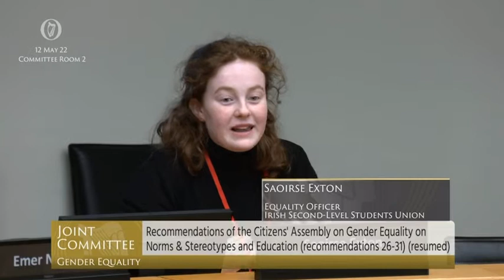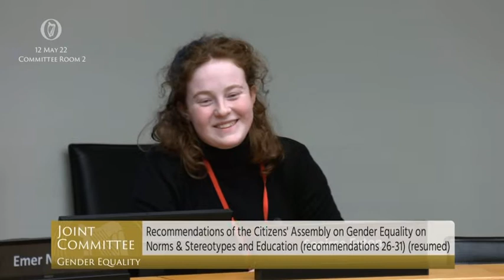Gender Equality Committee 12.05.2022